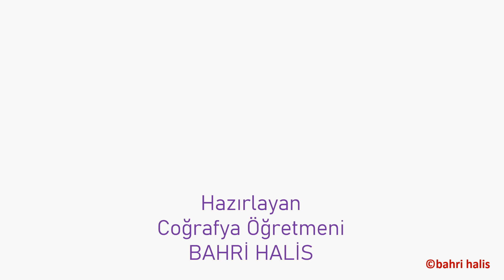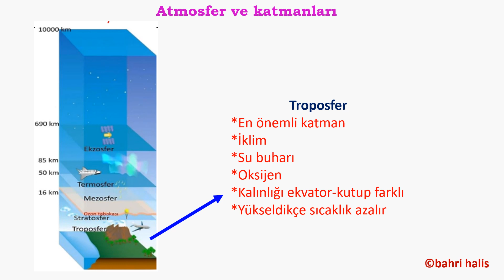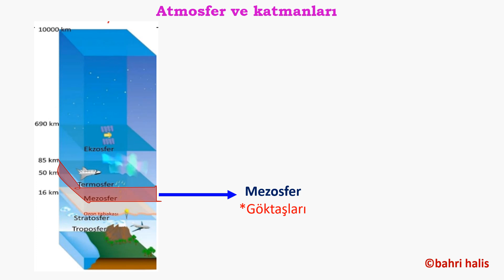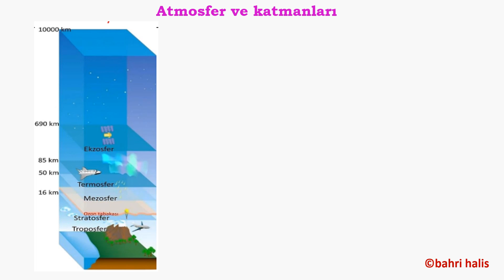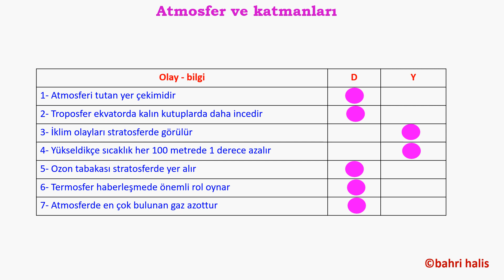TYT hızlı tekrar 8 atmosfer ve katmanları